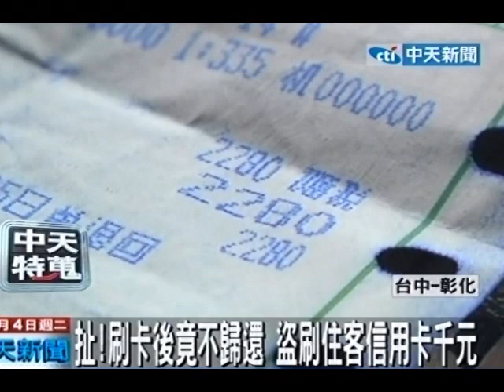摩鐵員工竊客人信用卡 拿去盜刷加油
中天新聞》開心到汽車旅館過情人節，沒想到卻因為信用卡被偷換來一肚子氣；投訴的這名洪先生表示日前到彰化一家知名MOTEL過情人節，沒想到刷卡付費後櫃檯人員竟然摸走信用卡，甚至還拿著信用卡到加油站盜刷上千塊，讓洪先生覺得，怎麼房務人員會對住客伸出第三隻手？